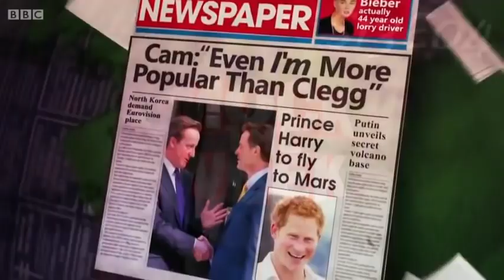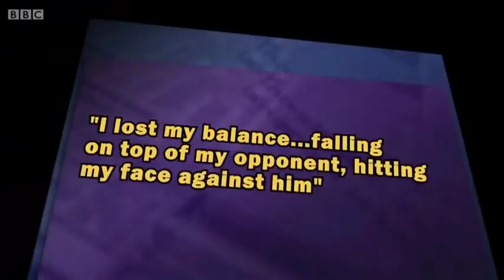Mock The Week S13 E4 July 3 2014